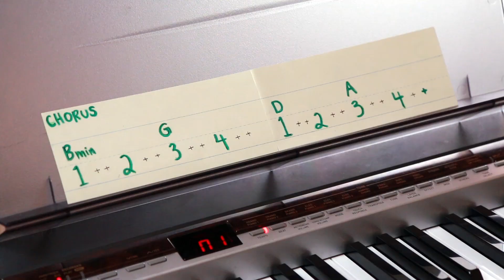Say Something- A Great Big World & Christina Aguilera (piano tutorial by Shani Rose)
More SHANI

About:

Shani is a singer/songwriter, artist, composer, and music educator.  She is a graduate of USC's Thornton School of Music, and spends her time touring, writing music, teaching children, and performing as a featured artist at the world famous Universal Citywalk in Hollywood.

Film/Edit: Yuval Shousterman and Eli Mizrahi

"say something", "a great big world", "piano tutorial", "how to play say something"